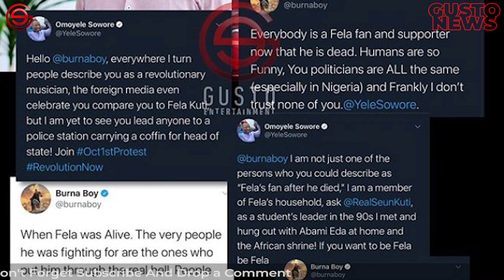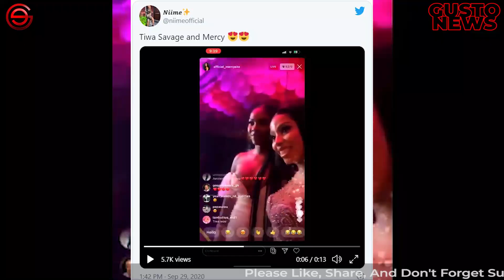DAVIDO Rejects MILLIONS of Dollars | BURNA BOY Goes Crazy On Twitter | TIWA SAVAGE Fired By TACHA?